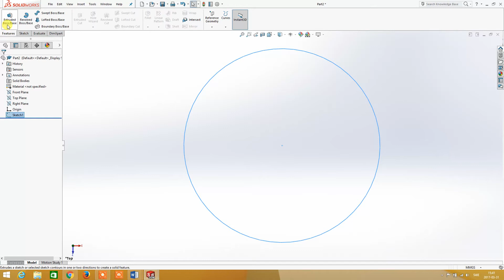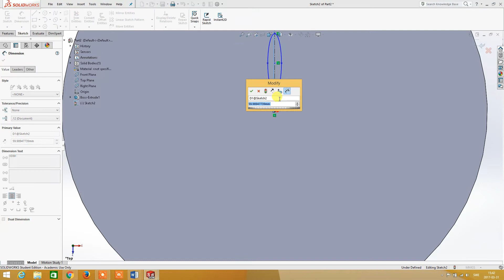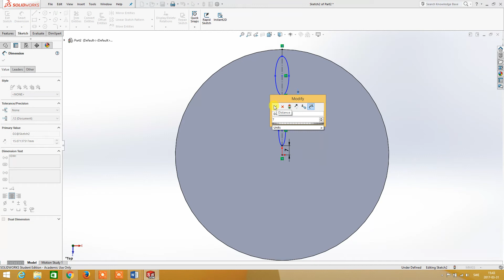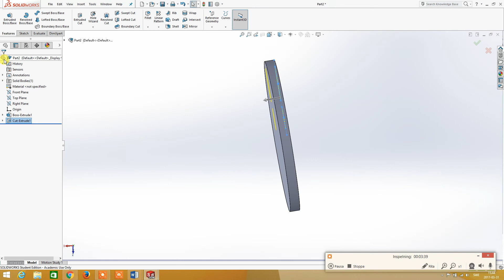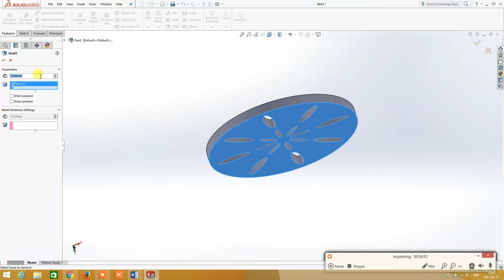Design Project: Drains for bathrooms in cooperation with BLS Industries - Purus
Design Project: Drains for bathrooms
This is a design project in cooperation with BLS Industries in Ystad, Sweden.

Students get a Requirement Specification from BLS
Design process
1. Research of BLS Industries assortment of drains, drawings with measurements, materials, production, form and function etc.
2. Research of modern bathrooms - choose 3
3. Design a drain for each bathroom.
4. Draw in solid works
5. Use simulation express to make tests
6. 3D-print
7. Presentation of 3d printed drains and posters to Design Manager at BLS Industries - Purus.